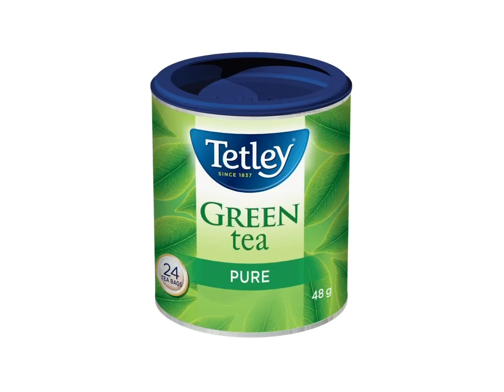YTV 2004 Girlstuff Boystuff Commercial Break Vocalmix 2023 & 2025 #2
1. YTV Laugh Bumper 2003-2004
2. Expedia.ca Godness Commercial
3. Tropicana Groovestand Orange Juice House Canadian Commercial
4. Tetley Green Tea Commercial
5. Winners Store Girls Shopping Mall You Should Go Canada Commercial